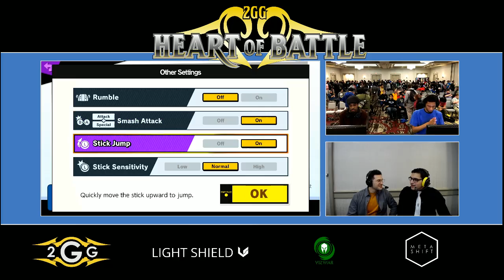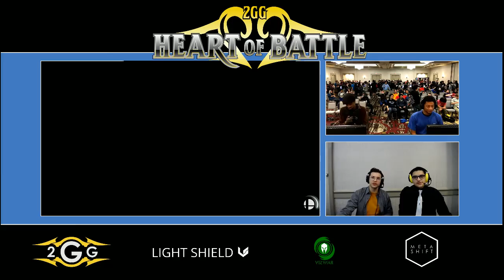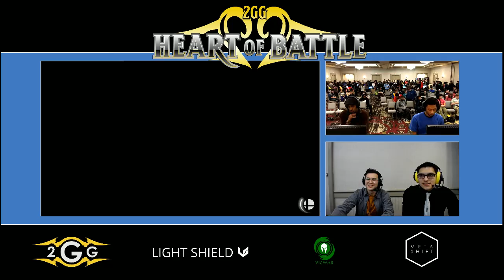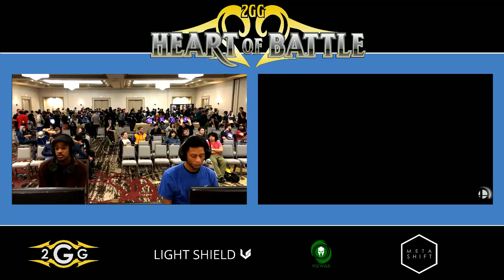Heart of Battle Imhip (pikmin & olimar) vs Zinoto (Peach) Top 32 - Smash Ultimate